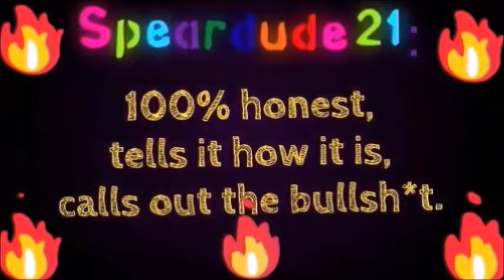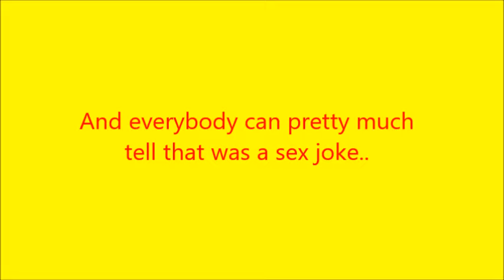Exposing Adult Jokes On Drake & Josh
This is me exposing adult jokes in Drake & Josh.